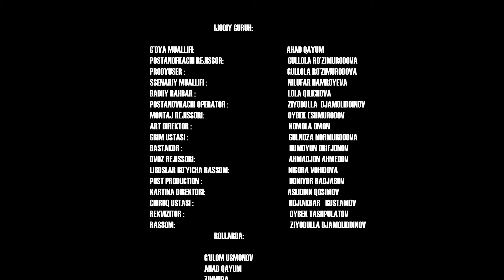Boylika uchgan ayol.